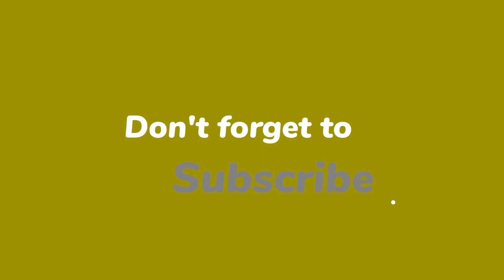Damselflies // Ceriagrion coromandelianum (ড্রামেফ্লাইস) damselfly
Today I will show you Damselflies
Ceriagrion coromandelianum
(ড্রামেফ্লাইস) damselfly

Edit- ME
Voice- Partner + me

Natural World
Nature Video
Insect Video Time-lapse
naturephotography damselfly